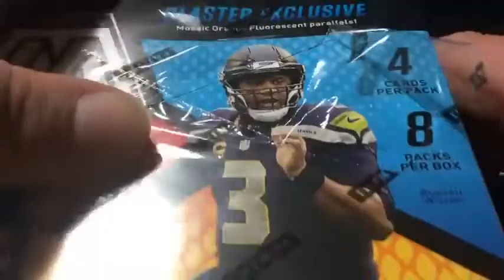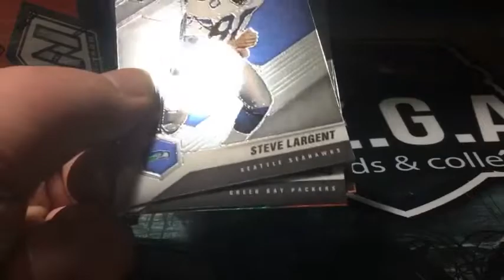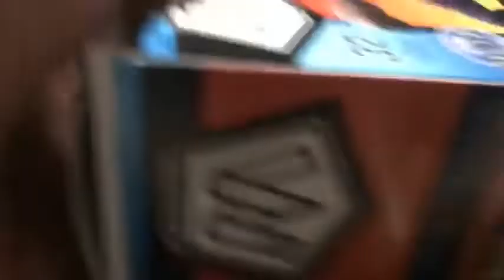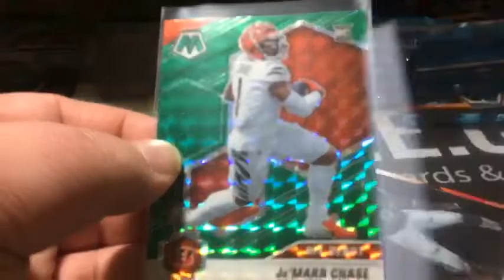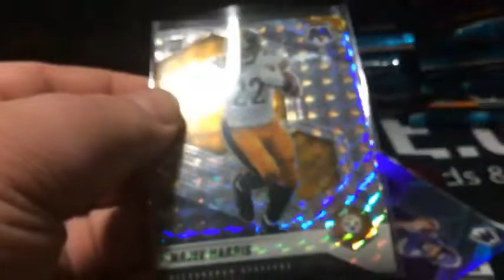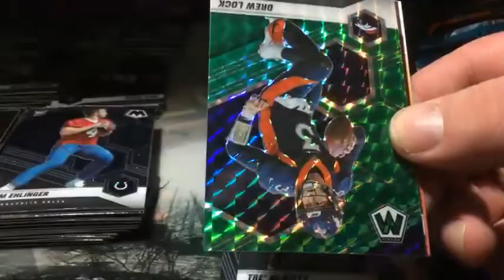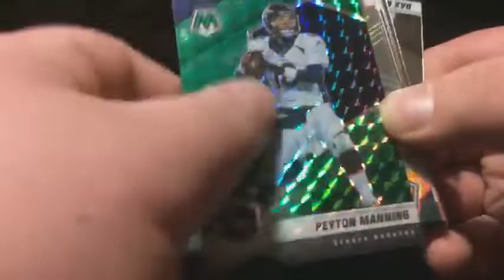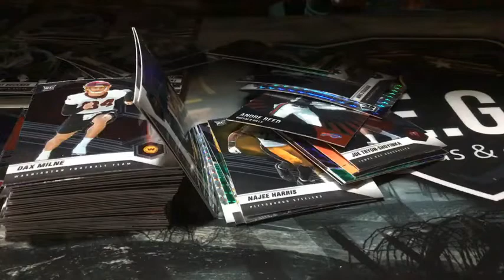M.E.G.A Break #090 (5) Box NFL Mosaic Blaster PYD